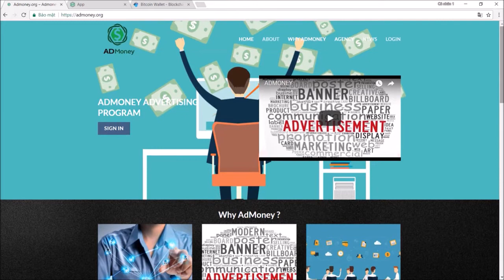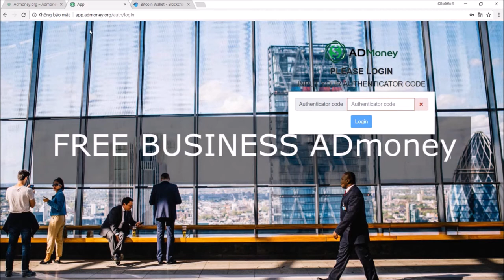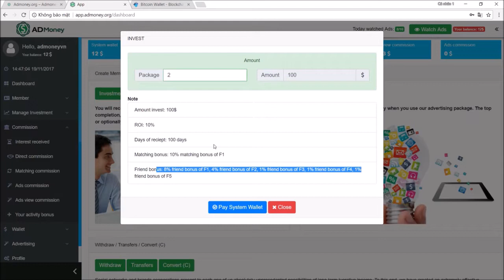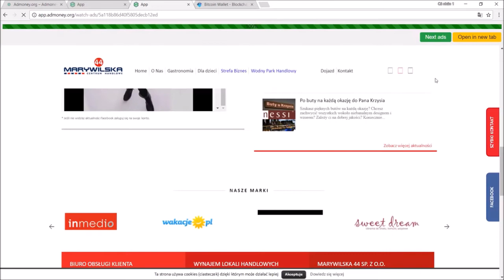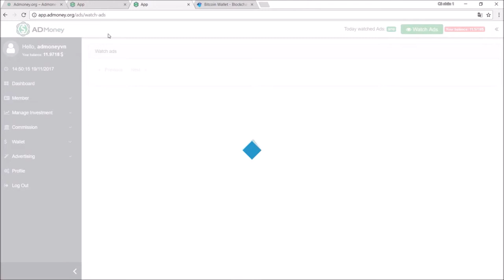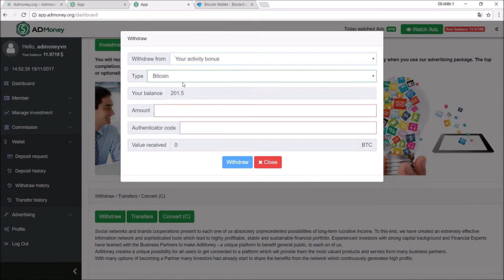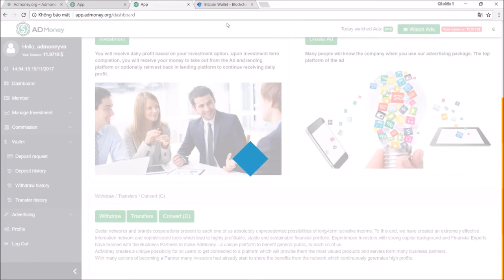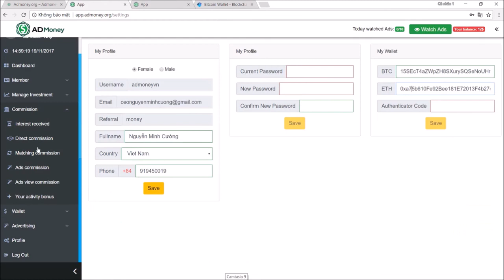Admoney Việt Nam - Hướng dẫn rút tiền nhanh từ Admoney Việt Nam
♥️ KIẾM TIỀN TẠI MỸ, LÀM TẠI VIỆT NAM
CÔNG VIỆC THẬT HẤP DẪN TUYỆT VỜI
♥️VỐN 400$ ( 1 lần duy nhất ) Hoa hồng 100$ / sale (Một trăm Đô) Chỉ với CHIẾC ĐIỆN THOẠI ...
♥️ ĐƠN GIẢN, DỄ LÀM .
Hướng dẫn 15 phút Ai Cũng Làm được & LÀM TRÊN TOÀN THẾ GIỚI. .
♥️Mô hình kinh doanh : TMĐT TOÀN CẦU
♥️ĐIÊU KIỆN: 18 - 50 tuổi BIẾT SỬ DỤNG ĐIỆN THOẠI THÔNG MINH
♥️Link đăng ký tham gia thành viên MIỄN PHÍ tại đây